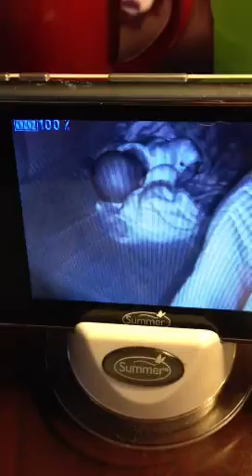Elise singing in her crib